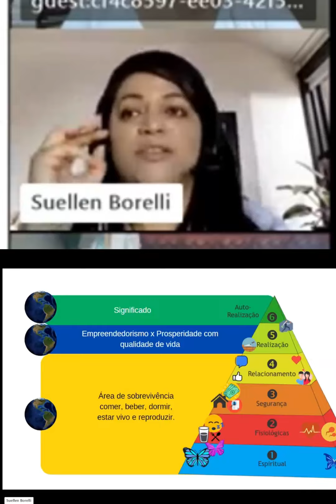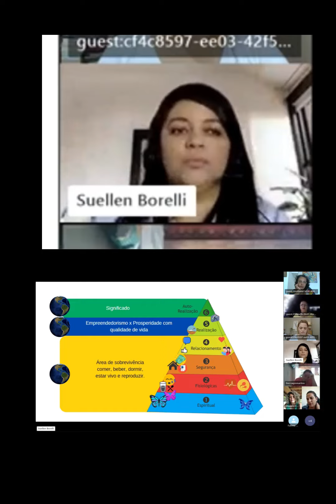Vivemos em 3 Mundos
Trecho da Masterclass do MKT HUNT
Eventos da Borelli Academy - Entre para o grupo e receba os informativos via whatsapp

🔵Gostou deste conteúdo?